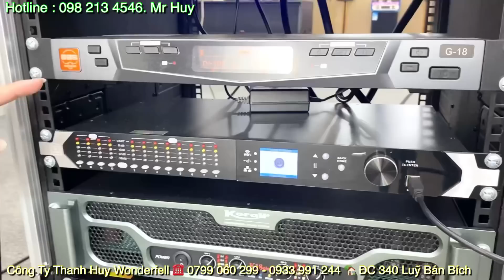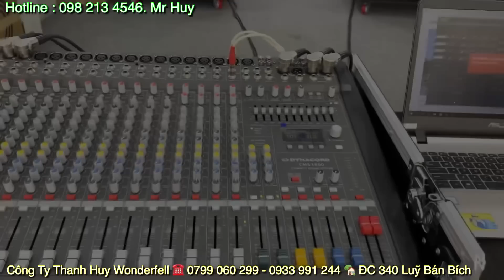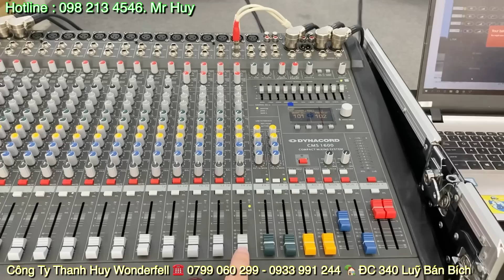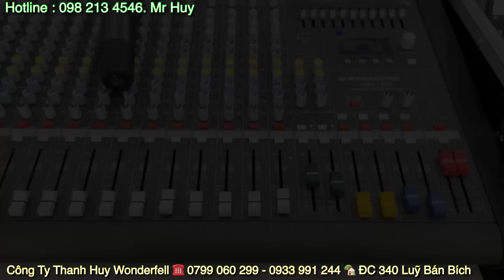Không Nhận Đơn “ Dàn Array AD 129 Triệu “ Mẫu Mới Nhất 2022. LH 0799060399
- Cấu Hình Âm Thanh Cao Cấp 129 Triệu
- 6 Loa Array 40 AD Từ neo
- 2 Loa Sub Đôi 50 AD Từ 280 Coil 125
- 1 Cục đẩy 4 Kênh k18Plus
- 1 Cục Đẩy 2 Kênh Wonderfell W - 3900
- 1 Cros Số Wonderfell 4080S
- 1 Bộ Micro Cao Cấp BBS
- 1 Bộ quản lý nguồn điện Wonderfell 802
- 1 Bàn Mixer DYNACORD CMS 1600 cao cấp
- 1 Tủ máy 16U
- 2 Đế Loa Array